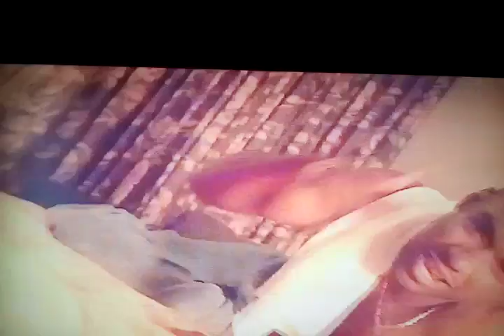MOBSTYLE -4 THE HONEY'S' CLASSIC VIDEO '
Hip Hop R&B Harlem Nyc Gangsta Rap
Shop @wipwopwear.com